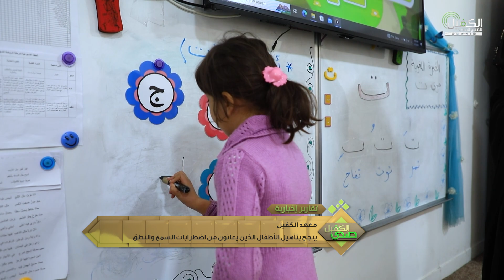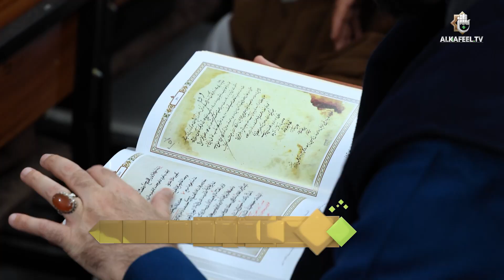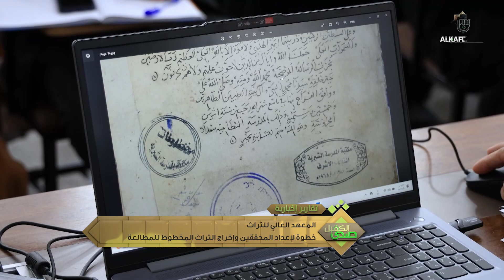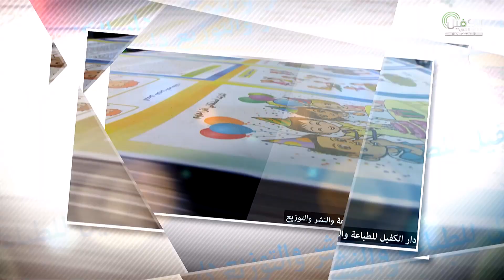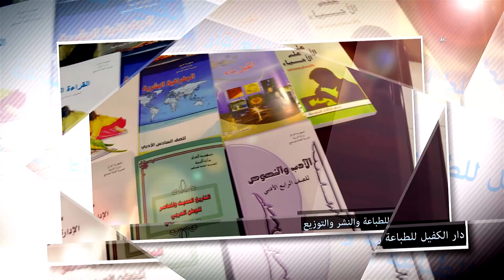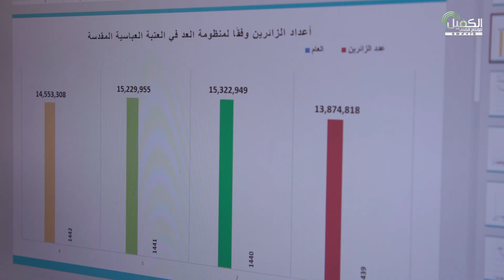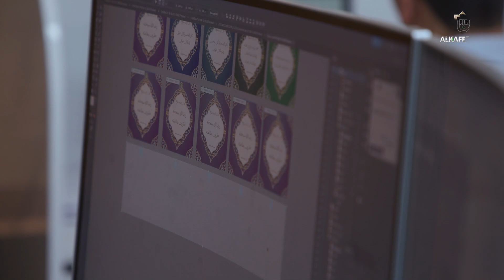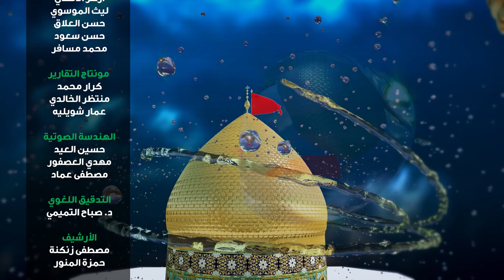صدى الكفيل | الحلقة مائة واثنان وثلاثون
برنامج ينقل أصداءَ الحَراك الخدمي من داخل العتبة العباسية المقدسة إلى المشاهدين الكرام؛ كي يكونوا على اطّلاع دائم

1- فيسبوك..
2- تويتر..
3- التليجرام..
4- الانستكرام..